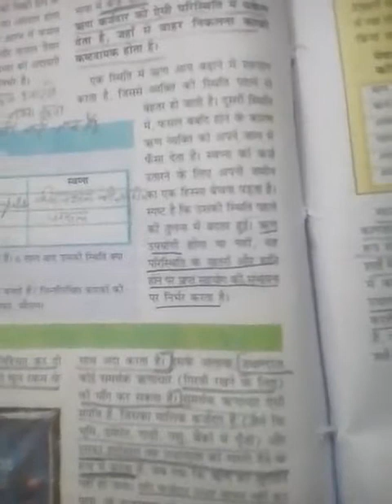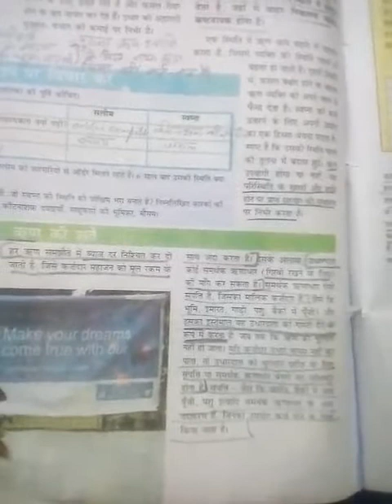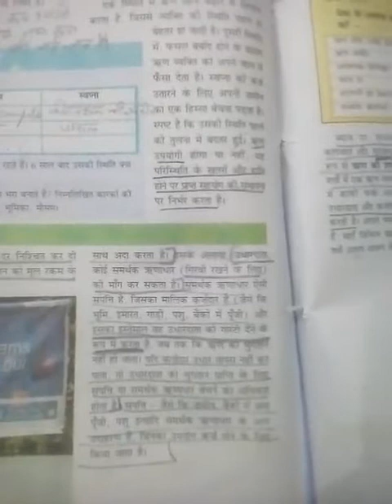Drone International School Class -X Economics ch -3 part -9